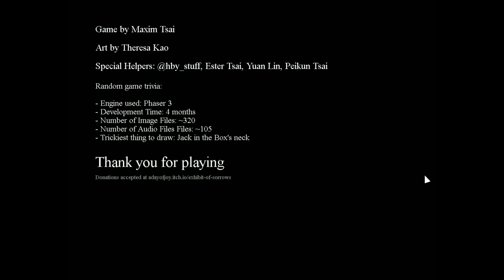The weird clown museum. What is the secret? - Exhibit of Sorrows (Revisited)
Exhibit of Sorrows is a 2d horror game developed by adayofjoy where you explore a circus-themed museum where you can interact with the pieces that react to your interaction. However, something becomes strange after the power goes down and you need to fix it in addition to surviving a strange clown.